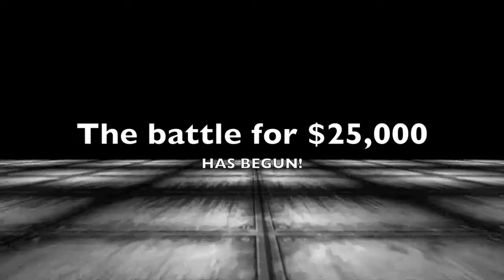Extreme Adventures PROMO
A sneak peek at what is coming soon in 2011